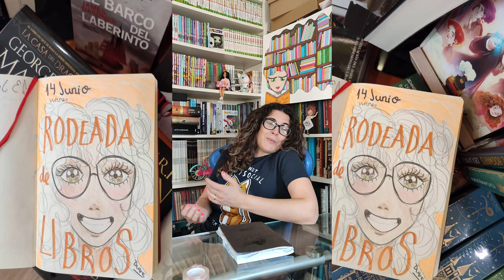Intento de Librera 04. Me contrataron a pesar de mi edad 😊